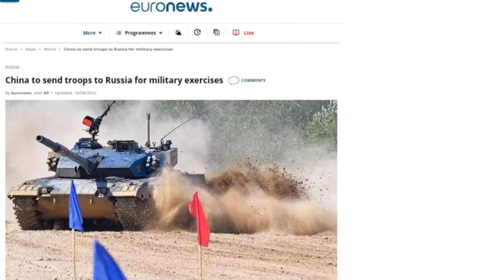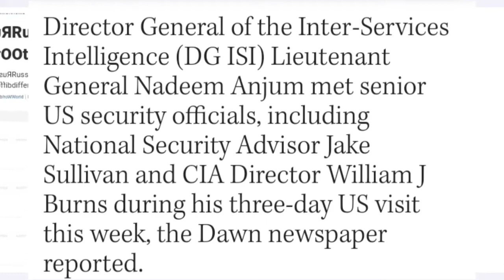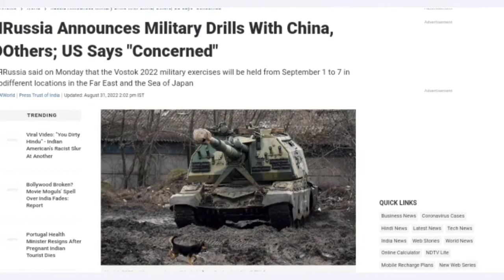US raise issue over India's participation in Vostok military exercise । world affairs । IR । UPSC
US raise issue over India's participation in Vostok military exercise । world affairs । International relation by Ashwani Pandey । UPSC